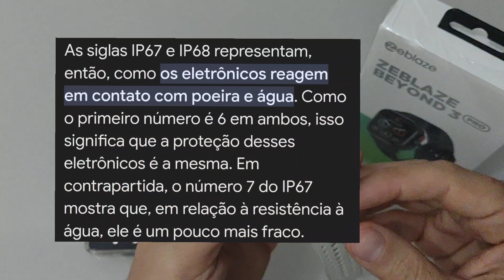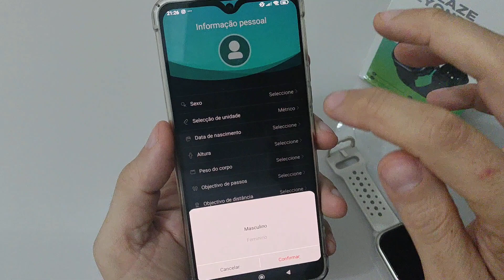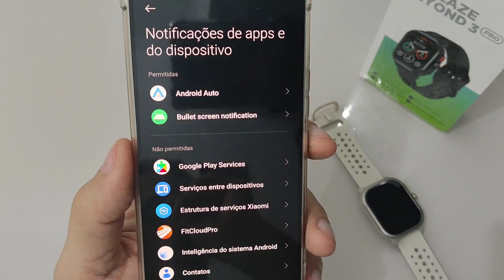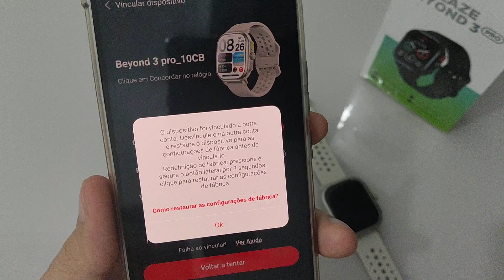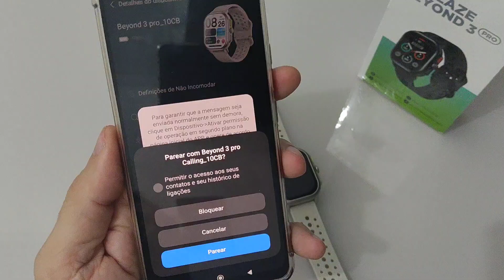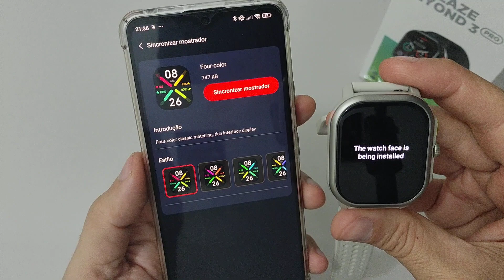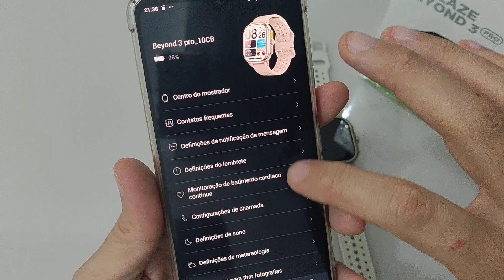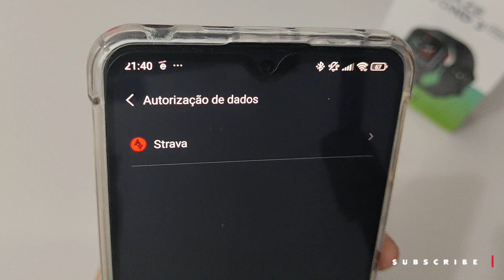COMO CONECTAR E CONFIGURAR O ZEBLAZE BEYOND 3 PRO 💫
FAÇA SUA CONTRIBUIÇÃO E AJUDE  O CANAL A SE MANTER
PIX:CPF 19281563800 NUBANK CHARLES RODRIGUES DE OLIVEIRA

CARREGADOR TURBO XIAOMI 67WATS ORIGINAL 3 ENTRADAS R$290.00.

Enigma acessórios e celulares nossa loja)

como configurar o nfc no seu xiaomi)

de como acionar a garantia xiaomi direto no seu celular)

NÃO TRABALHAMOS COM MERCADO LIVRE!

OBS:Dica nunca compre nenhum produto sem antes verificar a reputação da empresa no reclame aqui!